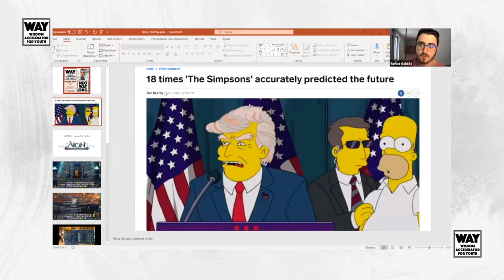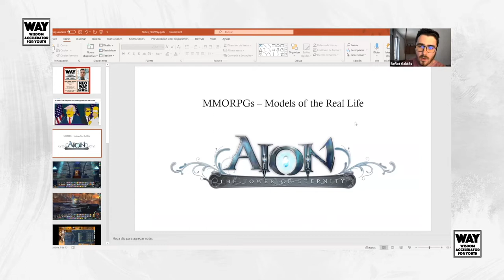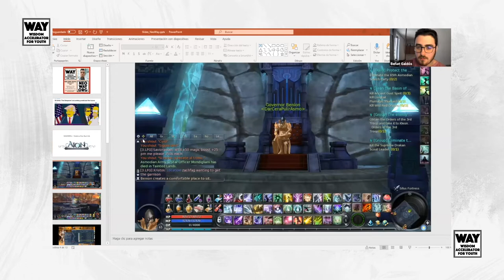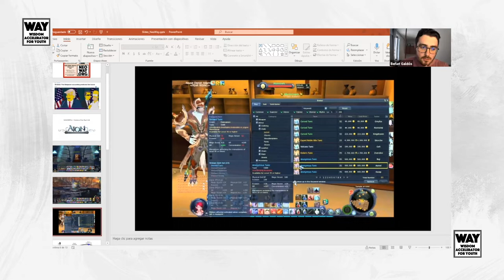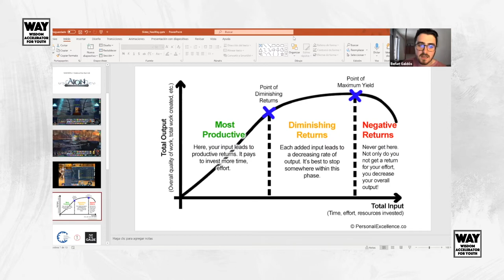Beñat Galdós Aizpurua: The educational aspect of video games | Neo Way E255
Beñat Galdós Aizpurua (Spain) the Founder of Galde, a project that aims to help people adapt to the current digital environment. He is also the Co-founder & CTO at Panel Health and WEF Global Shaper

Neo WAY is the online version of the weeklong program Wisdom Accelerator for Youth (WAY) previously hosted in Davos based on the paradigm of “Learning from joy and curiosity while having fun with new friends from multiple cultures and producing value to society through active participation in a global community of changemakers”.

Each episode of NEOWAY contains powerful information to help accelerate WISDOM. The theme of the talk should inspire the listeners to find their own path.

JOIN US IN CREATING A WISER SOCIETY!
FB, LinkedIn, Twitter, IG @GETWISERFASTER